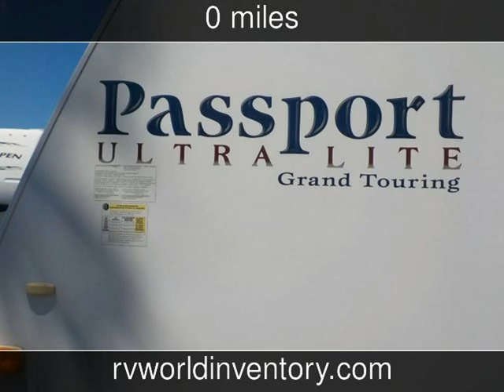2011 Keystone Passport Ultra Lite Grand Touring 2850RL Used Rvs - Clearwater,Florida - 2018-08-08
See more details about this used rv This 2011 Keystone Passport Ultra Lite Grand Touring 2850RL with 0 miles is for sale at R.V. World Inc. Call us today at 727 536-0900.